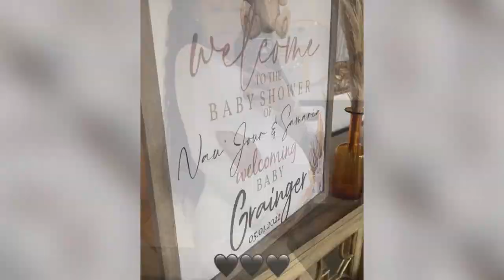Toosii & GF Samaria J Host Teddy-Bear Themed Baby Shower For Their 1st Baby! 👶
►Toosii & Girlfriend Samaria J enjoyed a beautiful baby shower filled with love from family and friends this past weekend.

►The main video was taken from the social media of the people mentioned in the title. If the video owner wants us to remove it, we will do it immediately.

►Video and Photo Credit: Toosii & Samaria J - Instagram